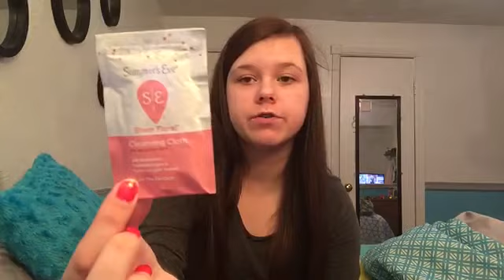8 hour car ride period kit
Thank you girls for watching! Love you!❤️